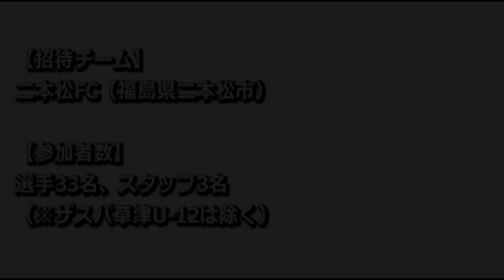東北人魂サッカーフェスティバル U-12 in 前橋 with ザスパ草津